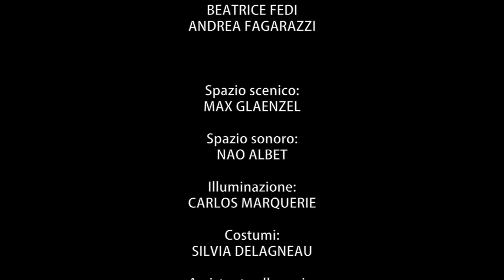GIULIO CESARE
Di William Shakespeare, traduzione Sergio Perosa, adattamento e regia Alex Rigola. Con Michele Riondino e con: Maria Grazia Mandruzzato, Stefano Scandaletti, Michele Maccagno, Silvia Costa, Margherita Mannino, Eleonora Panizzo, Pietro Quadrino, Riccardo Gamba, Raquel Gualtero, Beatrice Fedi, Andrea Fagarazzi. Spazio scenico Max Glaenzel, spazio sonoro Nao Albet, illuminazione Carlos Marquerie, costumi Silvia Delagneau, assistente alla regia Lorenzo Maragoni. Foto di scena Serena Pea.

Video di Sandro Lazzari.